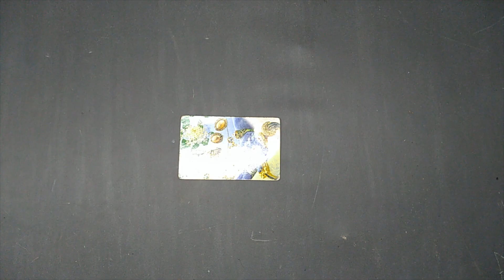how to make photo frame | photo frame making at home | photo frame decoration ideas on wall